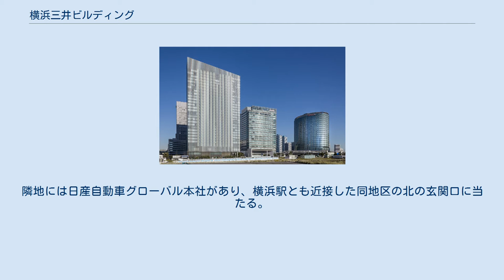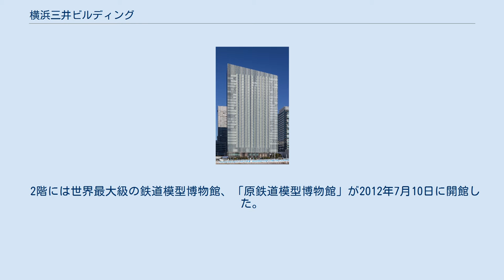横浜三井ビルディング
横浜みなとみらい21 」 横浜三井ビルディング 横浜三井ビルディング（よこはまみついビルディング）は、神奈川県横浜市のみなとみらい地区の一角（67街区）にある超高層ビル。
三井不動産が運営・管理を行っている。
略称は横浜三井ビル。
 当ビルの完成は2012年2月末だが、それから約2ヶ月後の同年5月7日に開業へ至った。
三井不動産にとって横浜駅エリア最大規模のオフィスビルであるとともに、同エリア初の「三井ビル」として建設された。
また、同社がみなとみらい地区で大規模開発を行うのも初めてのことである。
隣地には日産自動車グローバル本社があり、横浜駅とも近接した同地区の北の玄関口に当たる。
 2階には世界最大級の鉄道模型博物館、「原鉄道模型博物館」が2012年7月10日に開館した。
鉄道模型製作・収集家の原信太郎（コクヨ元専務）による世界の鉄道車両模型コレクションおよび室内施設として世界最大級のジオラマ、鉄道関連資料・グッズなどを展示したものとなっている。
 この他、横浜国立大学「未来情報通信医療社会基盤センター」のサテライト・オフィスや国連WAFUNIF日本アジア機構などを誘致し、次世代テクノロジーの開発に携わる企業の発掘・育成を目指す「デフタ・パートナーズ横浜拠点」（フューチャーラボ）を開設している。
また、2014年9月には神奈川県が当ビル内に医療機器の実証試験センター（運営は横浜国立大学に委託）を作る計画である。
 最寄となる新高島駅